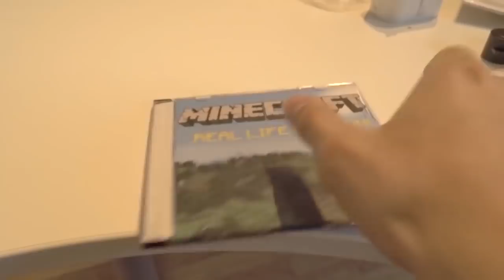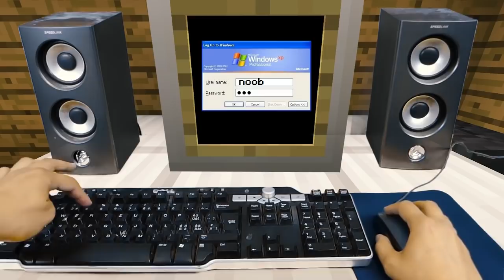REALISTIC MINECRAFT IN REAL LIFE! - IRL Minecraft Animations / In Real Life Minecraft Animations